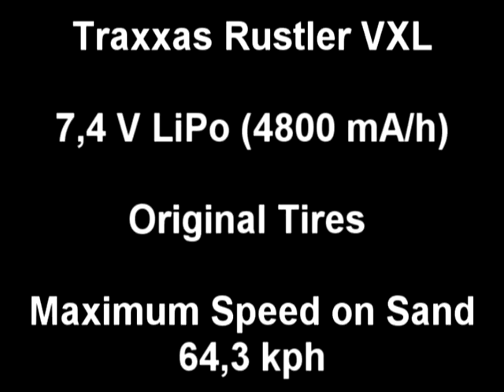Traxxas Rustler VXL on the Beach (Texel)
Leider konnte ich nicht alles filmen, da durch den Sturm ständig das Stativ fliegen gegangen ist...